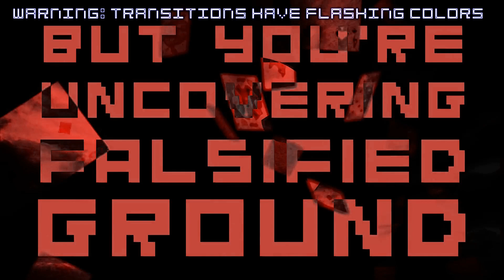^RED^ !WARNING! FLASHING COLORS - Hail to the Jester, Queen & King | Nuclear_Apple_11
FLASHING COLORS AT TRANSITIONS!! BE CAUTIOUS

Requested by this cool guy - @tyty334351

@kyleeshort.1111 = Bae